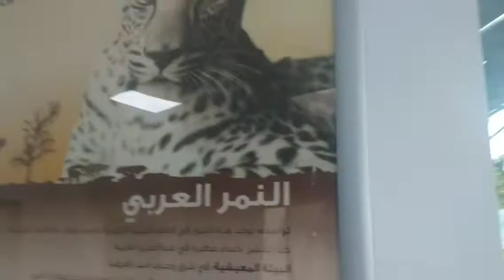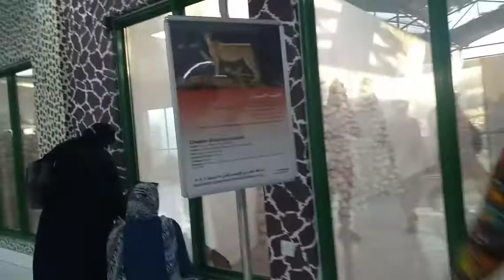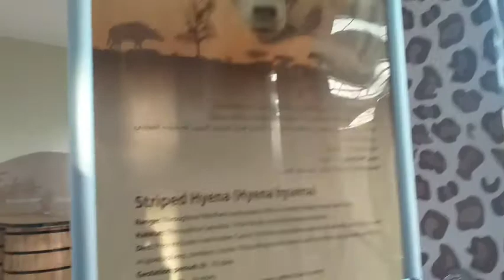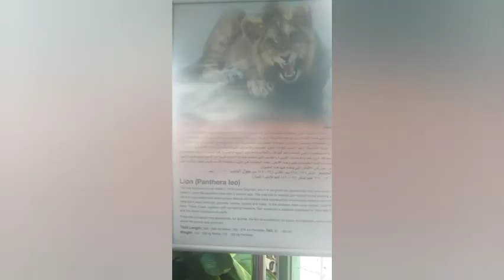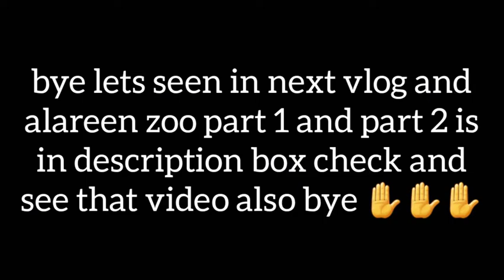alareen wildlife park part 3